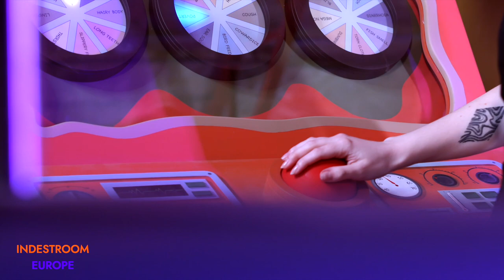Curse Machine. Escape room puzzle, Escape room gadget.